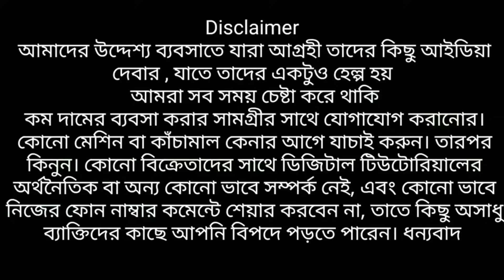মাত্র ৫০টাকায় নাইটি ও ৬০টাকায় কুর্তি কিনে ব্যবসা করুন | বাংলার বেস্ট রেডিমেট পোশাকের সেরা হোলসেলার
Burima saree centre

Address
Gobindapur, santipur, nadia
West Bengal